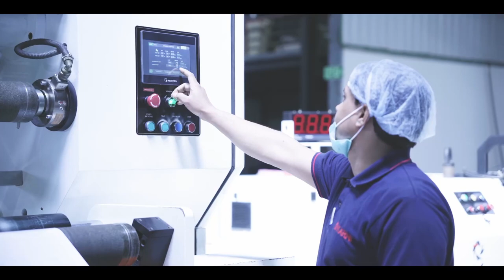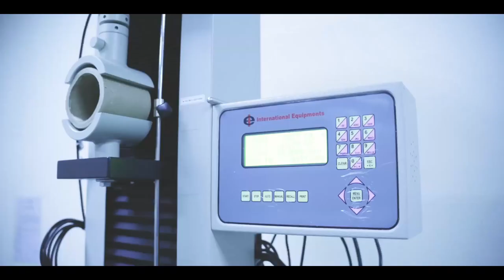Karni Packaging | Packaging Pouches Manufacturers | Flexible Laminated Rolls Manufacturers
Established in the year 2006, we, “Karni Packaging Private Limited” are a reputed organization involved in the business of manufacturing, exporting and supplying Food packaging Material and Sealed Pouches. Our professionals have specifically manufactured these products from quality tested raw material procured from the certified vendors of the industry. Further, latest technology is applied to match the prevailing trends of the industry and incorporating the required features. Our products are widely demanded in varied food processing industries, agriculture sectors and other allied sectors.
 We are supported by an ultramodern infrastructure and diligent team of professionals, who have been the backbone behind our immense success in this domain. The in-house quality testing unit of our firm is solely responsible for testing the compatibility of our products with the requirements framed by the patrons. Further, our wide distribution network and supply chain has helped us in delivering our consignments within the stipulated time frame in the market.